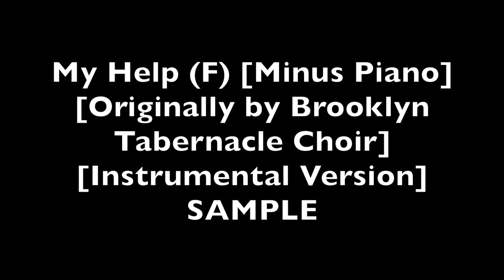My Help (F) [Minus Bass] [Originally by Brooklyn Tabernacle Choir] [Instrumental Version] SAMPLE